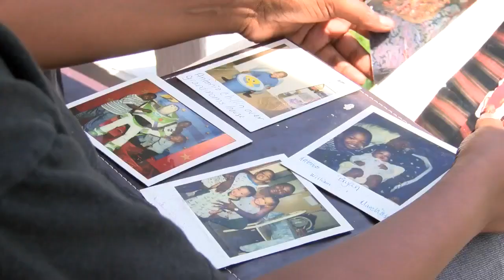2 charged, 2 wanted after teen shot and killed in Kinston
2 charged, 2 wanted after teen shot and killed in Kinston